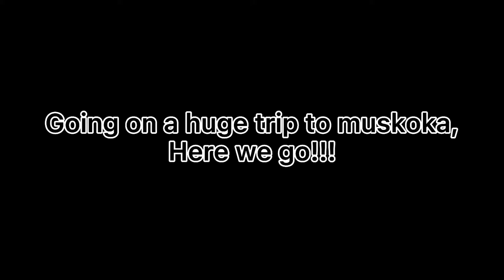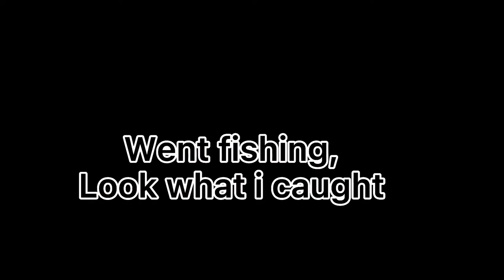Huge trip to muskoka!!! Fishing, canoeing, and adventuring! (Many fish caught)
Fishing gear:
Zebco rhino tough spinning reel and rod
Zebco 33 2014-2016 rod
Zebco 33 reel
A bunch of lures
Favourite animal: Capybara
Favourite fish: catfish or pike
Camera: GoPro hero 7 silver